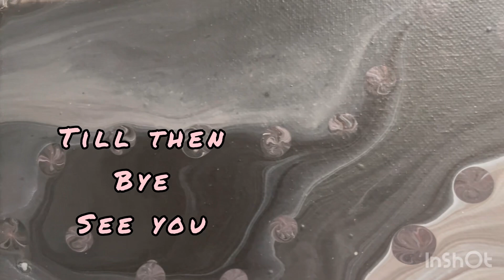#47) .leftover Paint / How to create a unique painting with leftover paint 🎨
leftover Paint / How to create a unique painting with leftover paint 🎨

I make How to / Tutorials videos about doing Painting.  Fun , play with the colors.  Painting with different things and mix material because I believe it’s comes out beautifully and different all the time.

How to start painting vs how it finished.

Acrylic paint
Easy painting
Canvas painting Demo
Easy technique
one dip ballon painting
easy painting idea
Art work
easy acrylic painting for beginners
New acrylic pouring channel
relaxing Art therapy
Desert rose- an acrylic paint pour